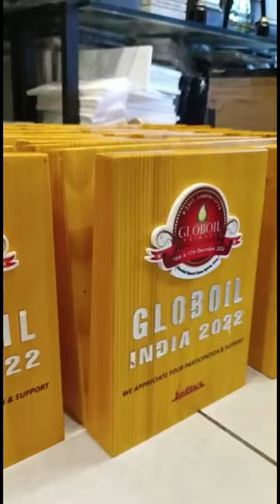WOODEN PLAQUE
CREDIT:
EDITING APP: CLIPCHAMP BY MICROSOFT
SONG: PROVIDED BY STORYBLOCKS ON, CLIPCHAMP BY MICROSOFT